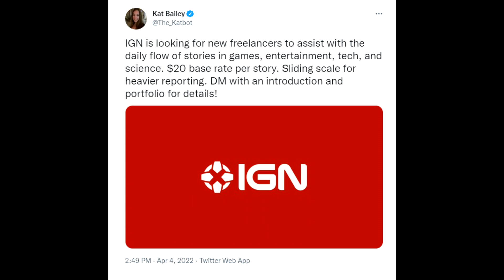The Internet Is LAUGHING At IGN's Pay Rate Tweet For Freelancing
Let's talk about IGN's Tweet yesterday looking for freelance writers. The pay rate is laughably low.